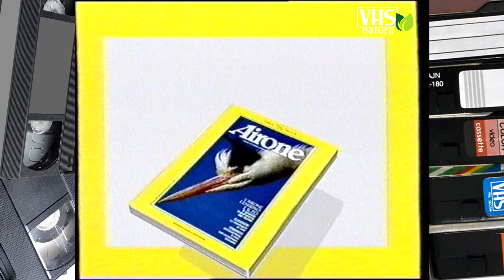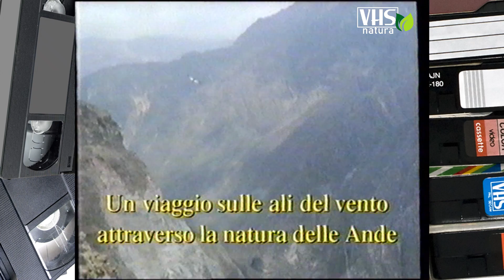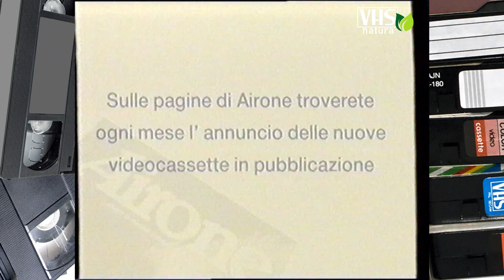IL VOLO DEL CONDOR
Sud America: terra di grandi contrasti, dominata dalla catena montuosa più lunga del mondo, le Ande. Un mondo di gelo e di fuoco, di ghiacciai che sfociano in mare, di dense foreste popolate dai colibrì, di deserti aridi e infuocati. La troupe della celebre Natural History Unit della BBC, guidata
da Michael Andrews, ha realizzato un viaggio alato attraverso questo mondo sconosciuto dalla sconvolgente bellezza. Accompagnata da una colonna sonora che sembra soffiata dal vento (le musiche sono dei celebri complessi Gumarvy e Inti Illimani) la cinepresa ci porta da Capo Horn, in un itinerario ideale attraverso una grande varietà di habitat visti come li può osservare il maestoso
Condor, fino all'Ecuador, dove le Ande degradano lussureggianti verso l'invaso che raccoglie i più grandi fiumi del mondo.